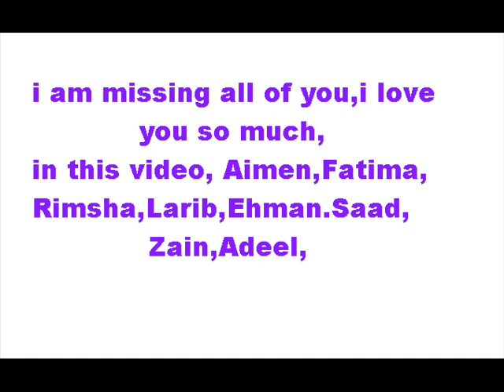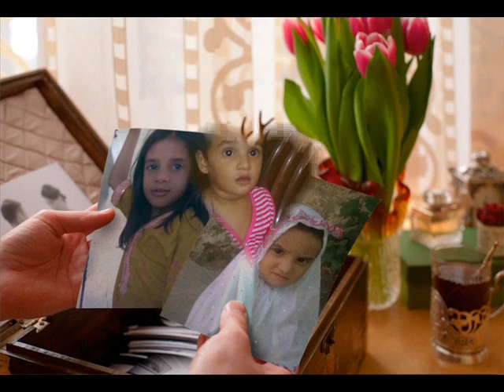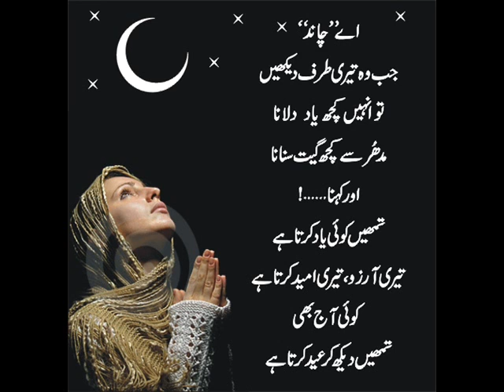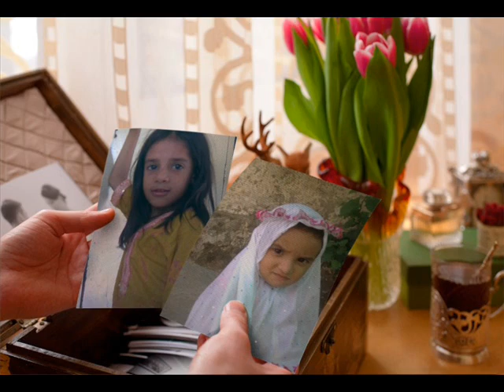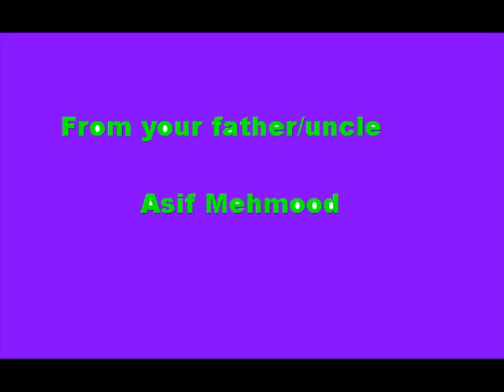Asif mehmood with Aimen